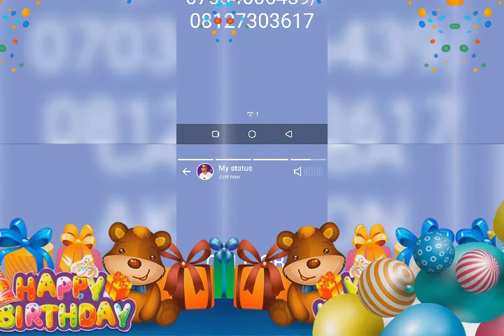Oriki Omupo by OBA AKEWI